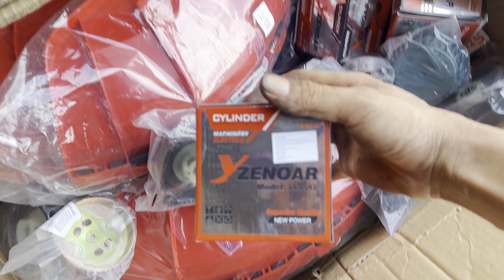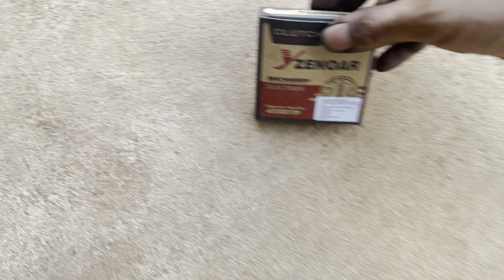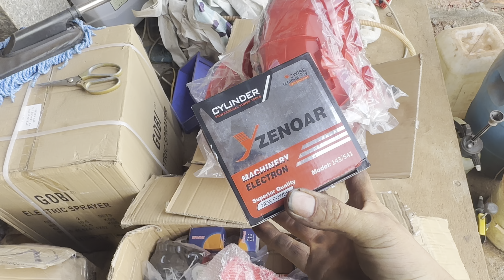Phụ Tùng máy cưa và cắt cỏ đủ loại Zenoar chính hãng Lh 0974644973